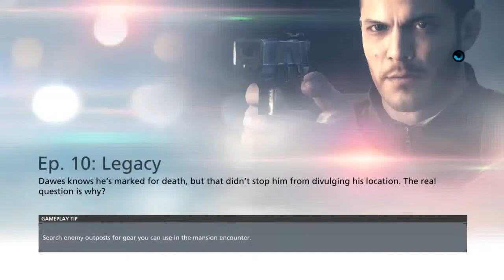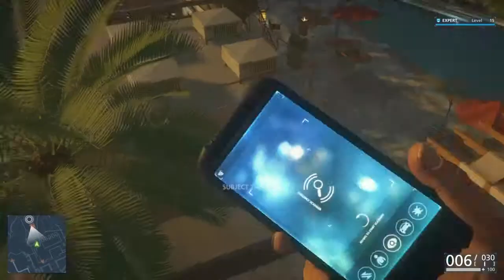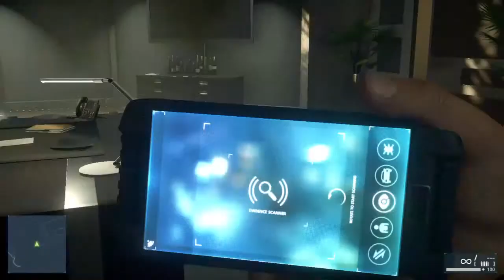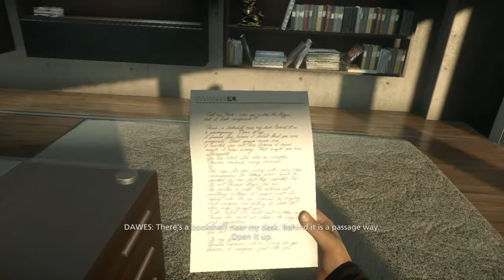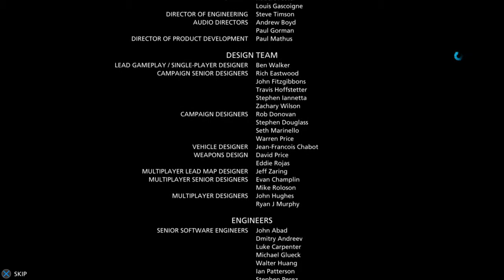Battlefield™ Hardline (Story Mode) Ep.10 (END)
และแล้ว ดอวส์บอกนิกว่า ให้พบดอวส์ที่เกาะแห่งหนึ่ง ซึ่งสิ่งที่ดอวส์ตั้งใจเอาไว้นั้นทำให้นิกอึ้งไปเลยทีเดียว